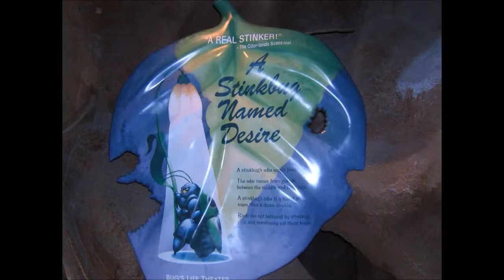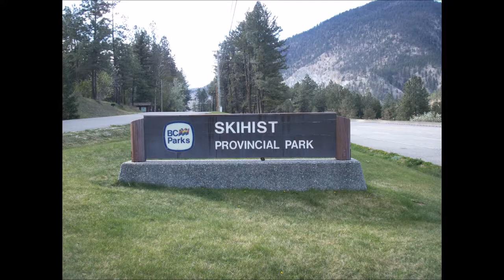마태복음 11 장 13 장